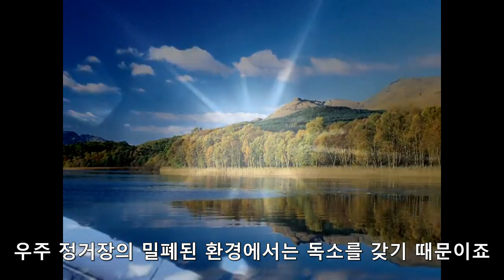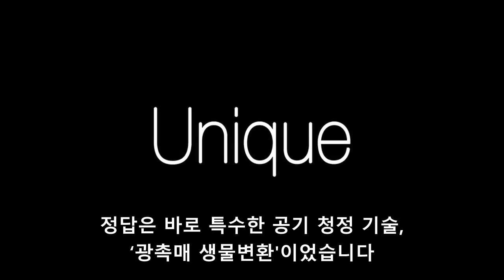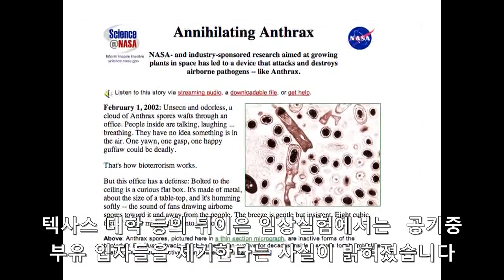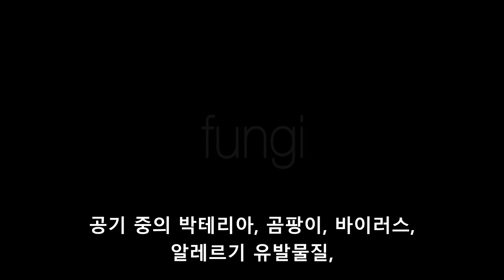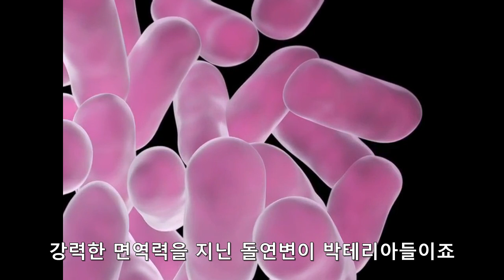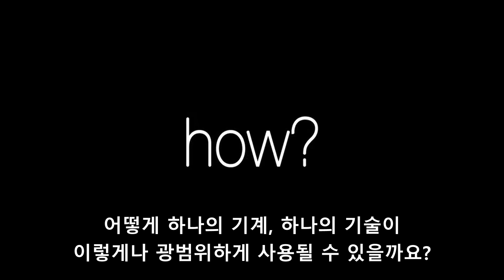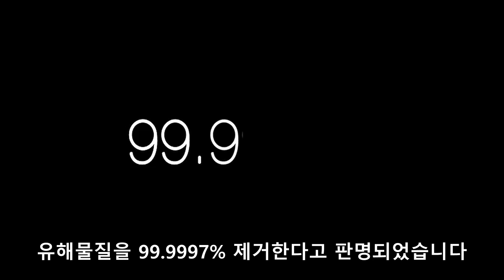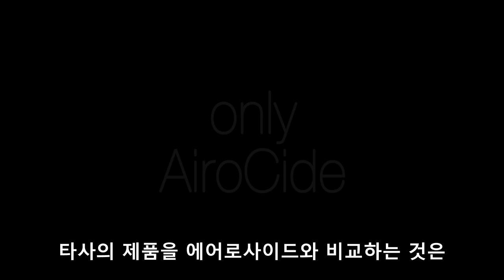에어로사이드 이야기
에어로사이드의 역사, 기능, NASA 및 FDA와의 관계 등을 한 눈에 살펴볼 수 있는 소개영상입니다.